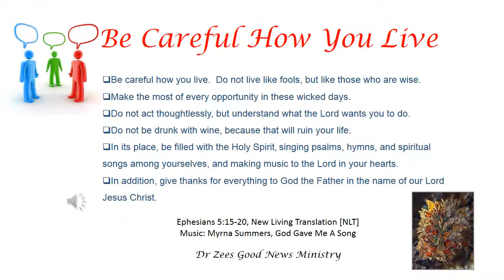Be Careful How You Live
Thoughts for positive thinking